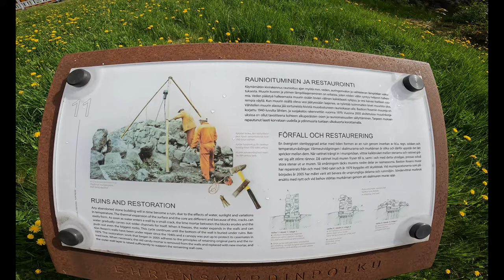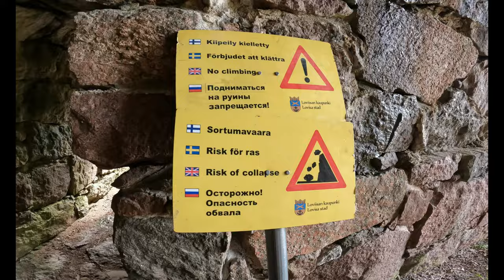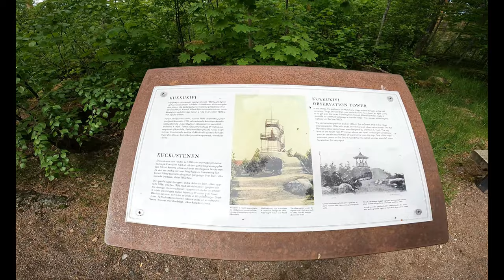Soome Loviisa Vlog.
Käisime Loviisa linna avastamas ja leidsime palju huvitavat.